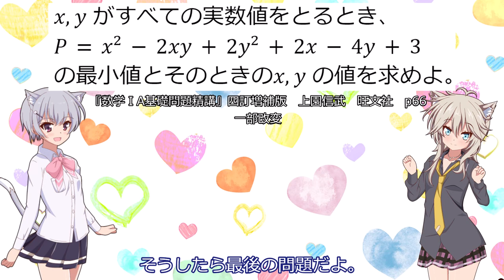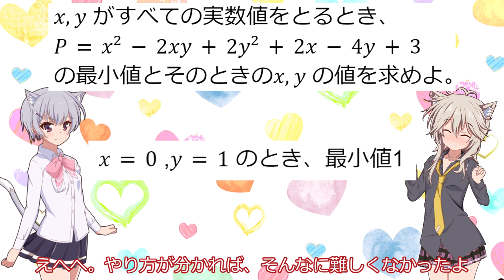【高校数学】2変数関数の最大・最小 基本4パターンをゆっくり解説！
※訂正　2:36 あたり  -2(x-2)^2-8 となっていますが、正しくは -2(x-2)^2+8 です。

小春六花ちゃん（CeVIO AI）、春日部つむぎちゃん（VOICEVOX）の女子高生コンビが数学のお勉強をしているようです。

参考・問題引用：
・『チャート式　基礎からの数学Ⅰ+A』新課程　数研出版
・『数学ⅠA基礎問題精講』四訂増補版　上園信武　旺文社

立ち絵：
夜刀 さん